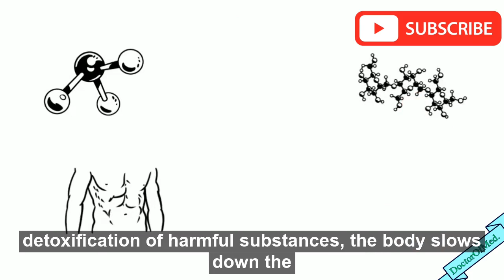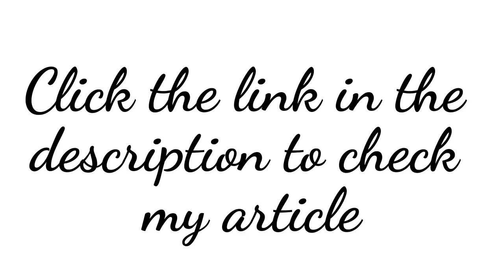What is addiction | Why nicotine causes addiction (animated video)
Addiction is a chronic, relapsing psycological disorder marked by obsessive drug seeking behaviour despite negative effects and long-term brain alterations.

When a person takes a drug, it starts increasing dopamine levels in the brain. Dopamine is released in the body when a person feels happy and when a brain expects a reward.

The dopamine release is associated with a pleasure and reward. This maybe any kind of food or anything that is joyful for you. Addictive substances stimulate the release of dopamine in the brain .
check my article on addiction